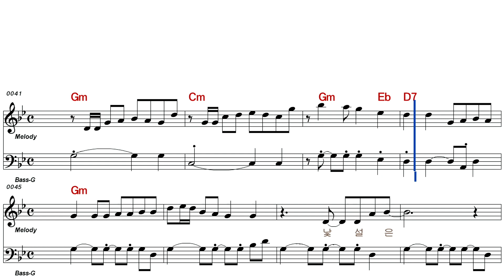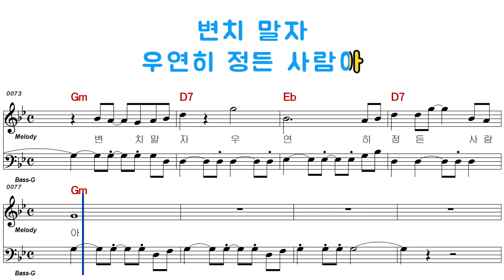박우철 - 우연히 정들었네(여자키)98449 (2)